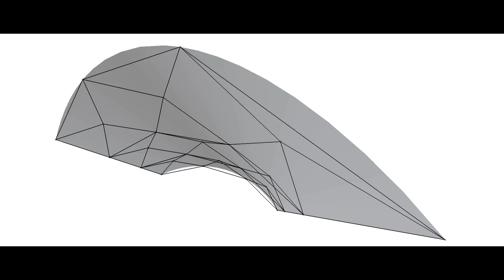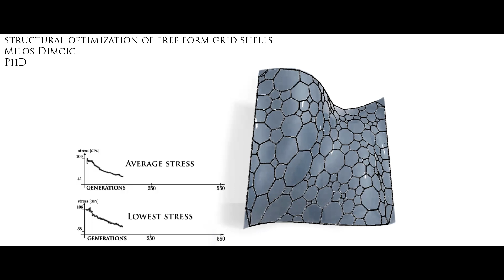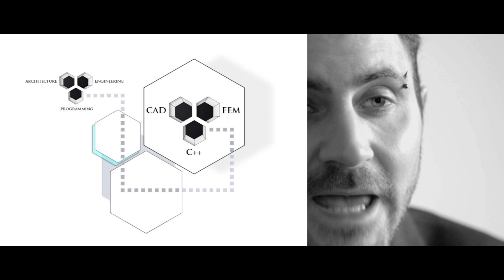Programming Architecture - What is your profession?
In this video we are discussing the emergence of a new profession between the fields of architecture and structural design.

Dr. Milos Dimcic, working for Knippers Helbig Advanced Engineering, single-handedly wrote the software for the largest parametrically generated facade and structure in the world (at that moment) of the new Shenzhen Airport Terminal, designed by M. Fuksas. Working at the same office, he was also responsible for the development of the EXPO Axis 6 funnel-like steel grid structures.

In 2011, he opened his own office - Programming Architecture. Since then he has been working on numerous interesting and large scale projects, introducing different methods of optimization and automated geometry generation.